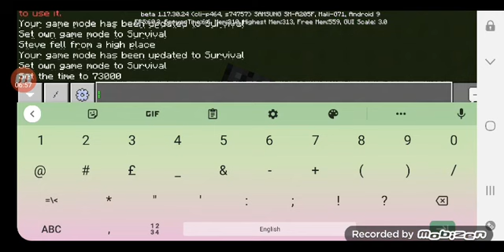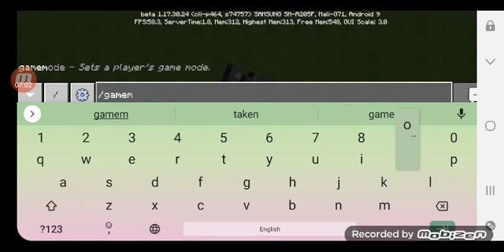Minecraft but mlg darshil and harshil (part 2)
harahil op
harahil ka Minecraft